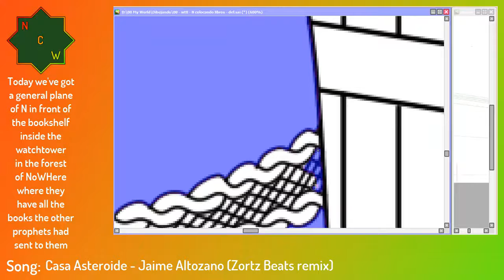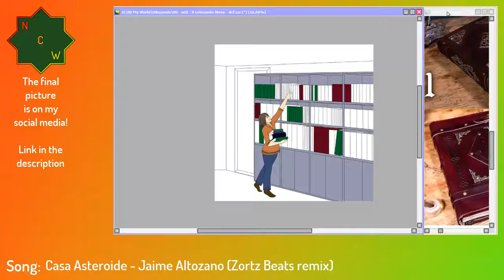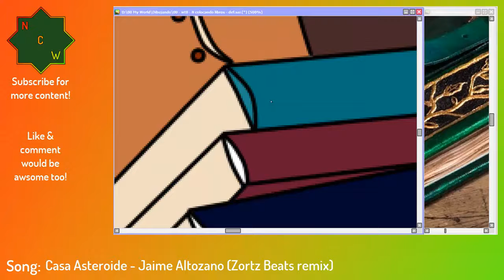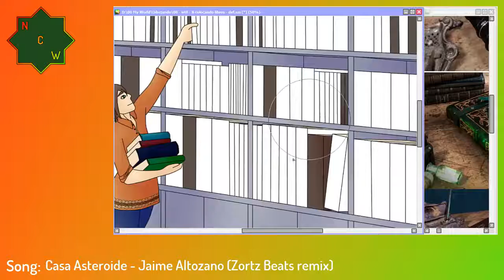Speed paint - N and their boocks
Timeline
00:00 Intro
00:05 Base color
02:45 Light and shadows
03:55 Final result

Follow me on:
Deviantart!

And some stuff like stickers, t-shirts, and more in redbubble!

This channel is run by a student of technical architecture, if there is no new video, it is because I do not have time or I am ill OR BOTH. Please, be patient...

Programs:
Paint Tool SAI
Camtasia Studio
Streamlabs OBS